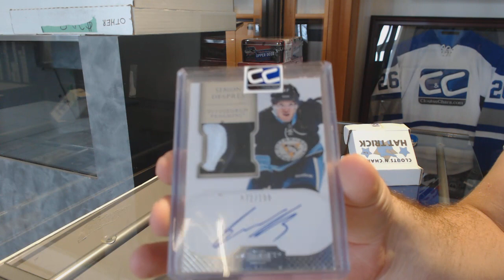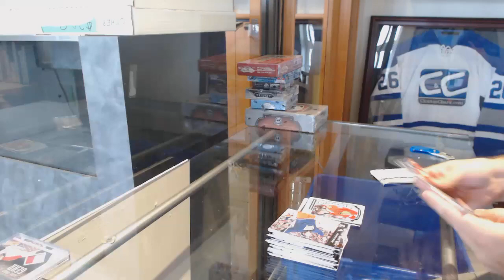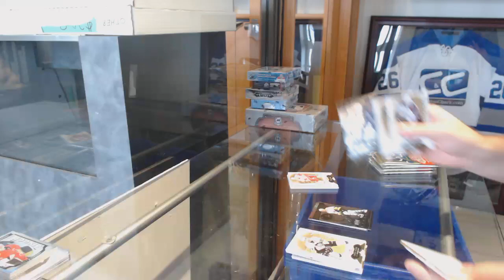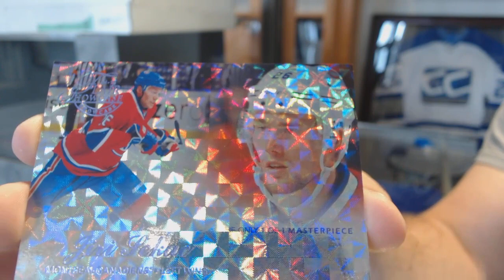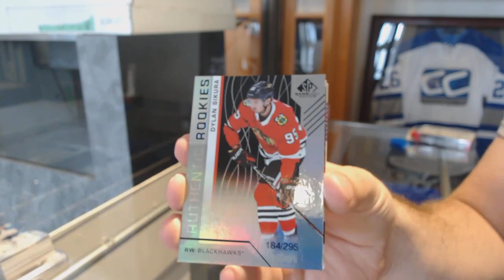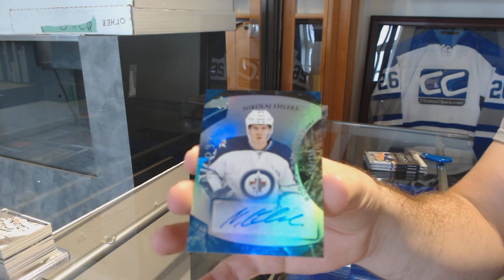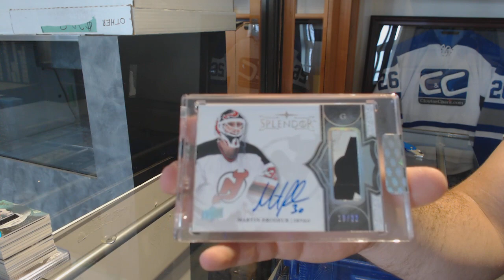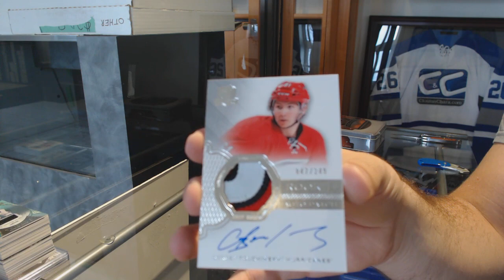Saturday Special Mix Hockey Box Break with The Cup! - C&C GB #9350